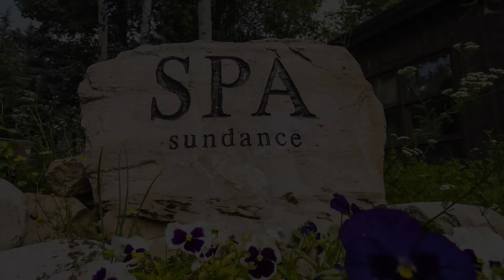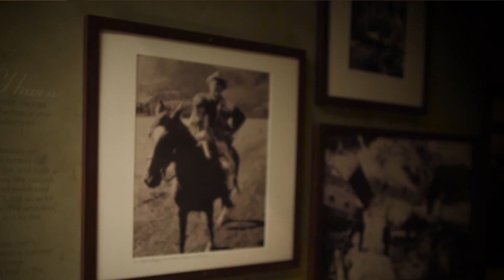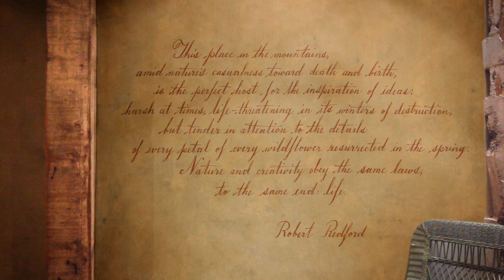Sundance Fly Fishing